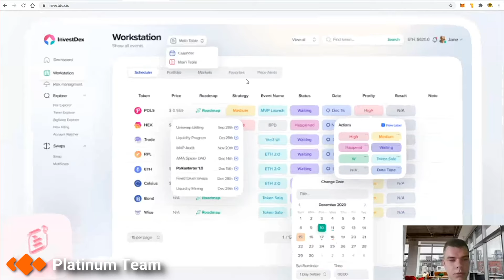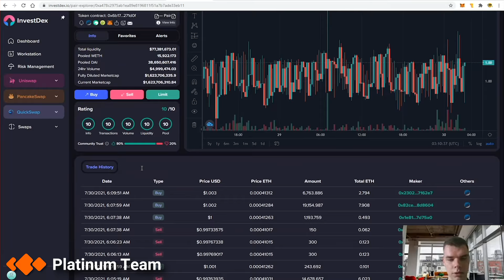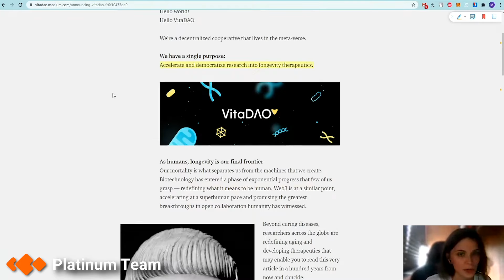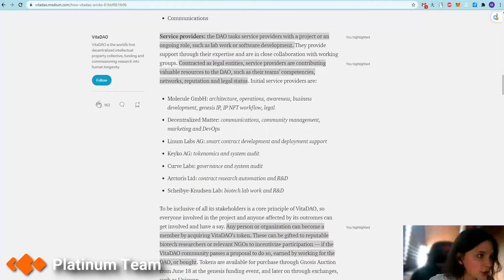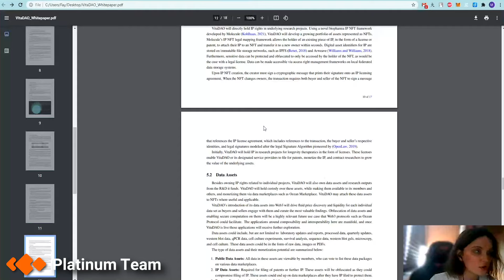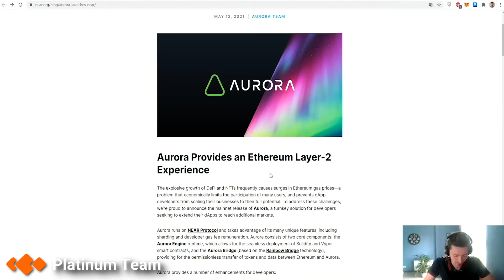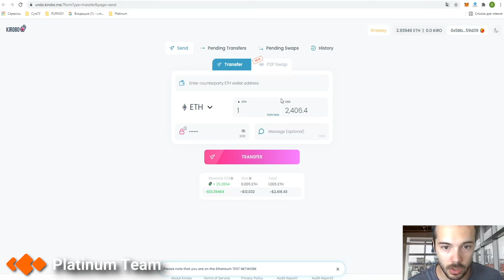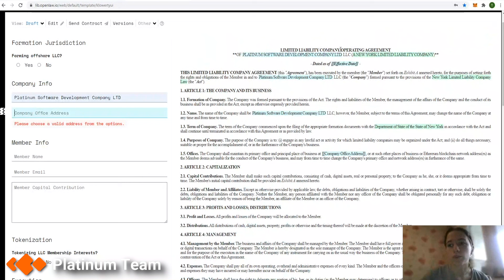[#120] Обзоры: InvestDex, VitaDAO, Kirobo, протокол Aurora, сервис OpenLaw 18+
Это некоммерческий проект
поддержите нас - поделитесь с друзьями ссылкой
а еще лучше оставьте комментарий КАКОЙ ВЫ ХОТИТЕ следующий обзор увидеть

Все отчеты мы делаем бесплатно и беспристрастно.

Главы видео:
0:00 Вступление
0:19 Обзор проекта InvestDex
9:50 Обзор проекта VitaDAO
25:00 Обзор протокола Aurora
27:27 Обзор проекта Kirobo
32:00 Обзор сервиса OpenLaw

🕒 0:19 — Обзор проекта InvestDex
• Обзор платформы, токена и функционала
✅ Спикер: Влад

🕒 9:50 — Обзор проекта VitaDAO
• Децентрализованная платформа для финансирования исследований в области долголетия человека. Интеллектуальная собственность и data research для продажи в виде NFT
✅ Спикер: Марина

🕒 25:00 — Обзор протокола Aurora
• Смарт-контракты на NEAR помогут ускорить и удешевить текущие смарт-контракты на Ethereum, что способствует развитию DeFi на Ethereum. В Aurora реализован мост, который помогает перемещать токены с Ethereum на сеть Aurora. NEAR protocol постарались реализовать идею Layer 2 более эффективно и незаметно для конечного пользователя
✅ Спикер: Алексей

🕒 27:27  — Обзор проекта Kirobo
• Сервис который позволяет отменять ошибочные транзакции
• При отправке пользователь создает пароль, который должен ввести получатель
• Есть сервис обмена p2p, также с возможностью отмены транзакции
✅ Спикер: Влад М

🕒 32:00 — Обзор сервиса OpenLaw
Сервис позволяет создавать различные шаблоны договоров
✅ Спикер: Татьяна

📌Сайт нашей компании — platinum.fund